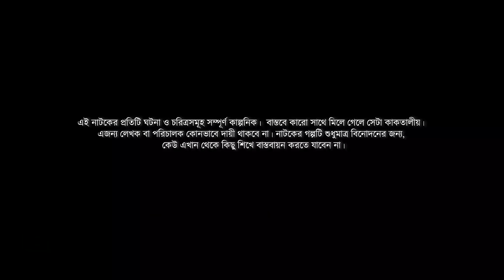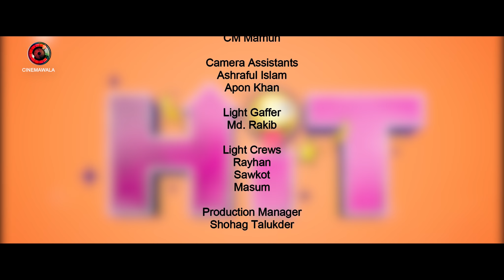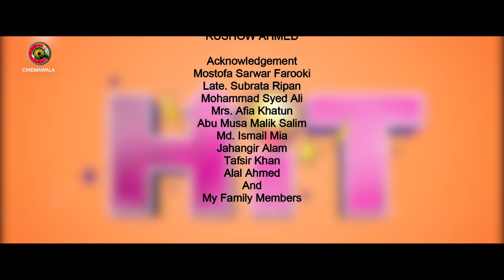HIT (হিট) || Episode 05 | Sarika Sabah | Monira Mithu | Anik | Mukit | Rumel | Hasan | Bhabna | Sazu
Enjoy 5th Episode of CINEMAWALA ORIGINAL SERIES : HIT (হিট) ..

CINEMAWALA Presents
Mega Serial : HIT (হিট)
Episode 05

Content Title : Mega Serial : HIT (হিট) || Episode 05 || CINEMAWALA ORIGINAL SERIES
Language : Bengali (Bangla)
Country : Bangladesh
Produced by : CINEMAWALA

Story : Maruf Rehman & Mohammad Mostafa Kamal Raz
Screenplay : Mohammad Mostafa Kamal Raz
Direction : Mohammad Mostafa Kamal Raz
Dialogues : Maruf Rehman, M M Kamal Raz & Team CINEMAWALA

Casts : Hasan Masood, Ishtiak Ahmed Rumel, Sazu khadem, Ashna Habib Bhabna, Mukit Zakaria, Sumaiya Anjum Mithila, Monira Akhter Mithu, Nilanjana Nil, MNU Raju, Sarika Sabah, Anwar Hossain(1), Tareq, Fairooz Tasnim, Harun Rashid, Anwar Hossain(2), Nazmul Hasan, Samonty Shoumi, Tanzim Hasan Anik, Abdul Mannan, Arman Ahmed Utshob, Abdullah Al Mamun and many more.

Cinematographer : Aditto Monir
Editor : Saiduzzaman Sohel
Colorist : Saiduzzaman Sohel
Title Motion : Sajal Roy & Saiduzzaman Sohel
Animations : Sajal Roy
Still Photography : Kazi Sazzad
Publicity Design : Md. Didar Hossain
Online Marketing & Digital Distribution : RUSHOW AHMED

Title Song Name : HIT (হিট)
Lyrics : Johny Hoque
Vocal : Ayon Chaklader
Tune & Composition : Naved Parvez
Audio Label : CINEMAWALA Music  (@CINEMAWALA music)

Produced by Master Communications
Executive Producer : RUSHOW AHMED

⚠️ Warning ⚠️

This content is originally produced by CINEMAWALA, owned by Mohammad Mostafa Kamal Raz, and managed by RUSHOW AHMED. And CINEMAWALA owns 100% exclusive copyrights to the same on all platforms worldwide including Internet, IPTV, Mobile rights.